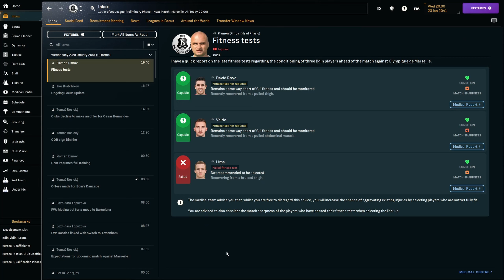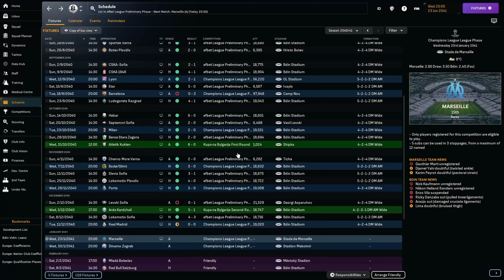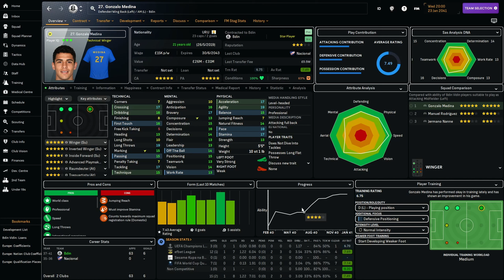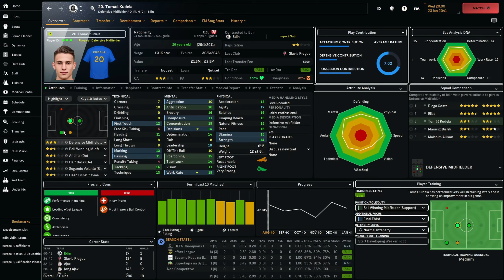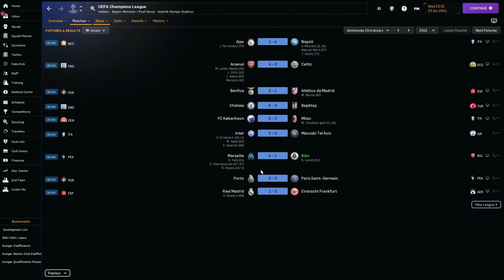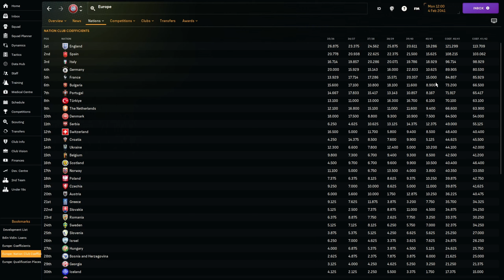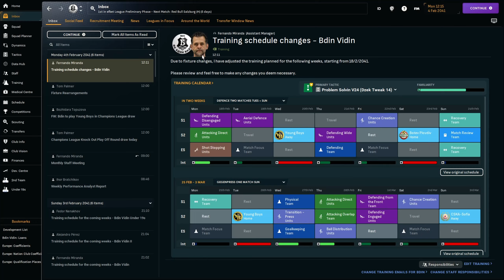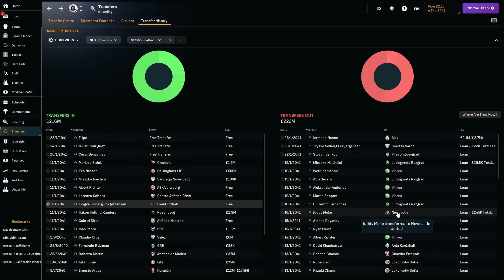Struggling For Fitness!! | Season 17 | Bdin Vidin | Football Manager 2024 Build A Nation | 61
Welcome to my first venture into FM24 and on this years game I'm going to be doing a build a nation save as the manager of Bdin Vidin,

All other in game resources I use can be found at the following websites

RTX Geforce 4070
Gigabyte B650 AORUS ELITE AX ATX Motherboard
Lian Li LI PC-O11 Dynamic EVO Snow White ATX Full Tower Gaming Computer Case
Corsair iCUE SP120 RGB ELITE Performance 120 mm PWM Triple Fan Kit
Corsair iCUE H150i ELITE CAPELLIX XT Liquid CPU Cooler
CORSAIR VENGEANCE DDR5 RAM 64GB
Corsair RM850e (2023) Fully Modular Low-Noise ATX Power Supply 850w